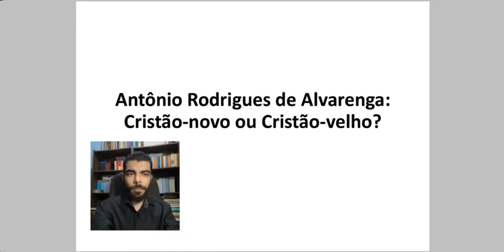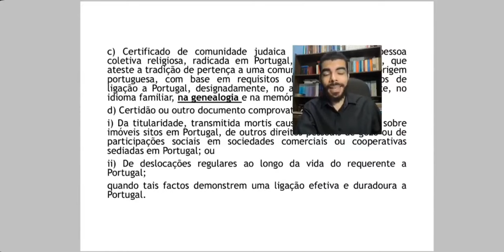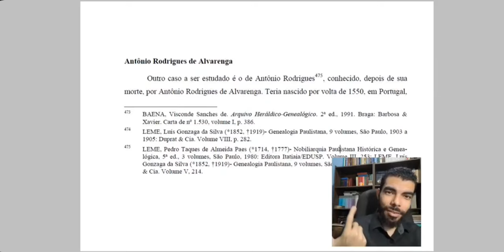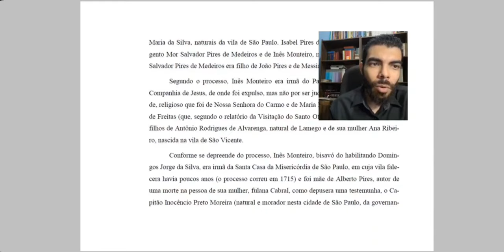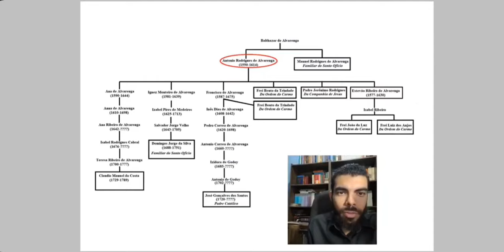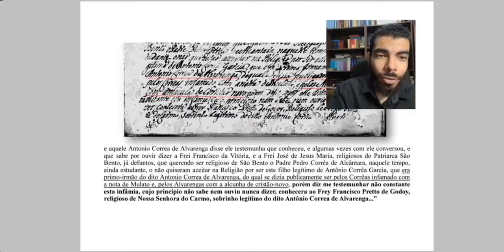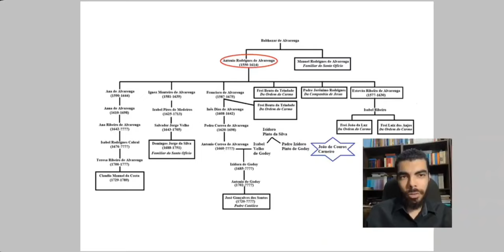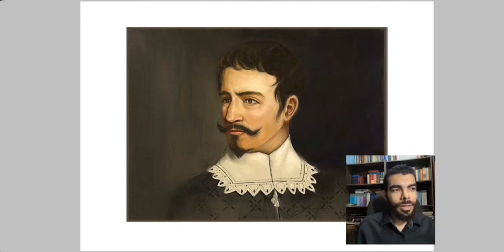Antônio Rodrigues de Alvarenga: Cristão-novo ou Cristão-velho?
Nesse vídeo analisamos a questão do Antônio Rodrigues de Alvarenga ser considerado cristão-novo ou cristão velho pela Comunidade Israelita de Lisboa.